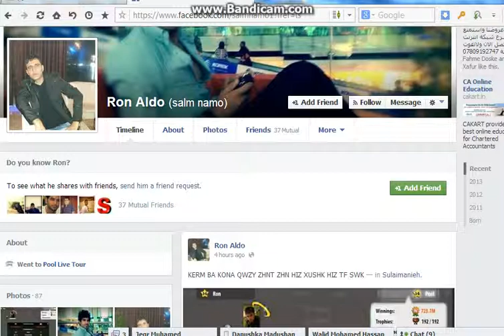jume vs ron .3